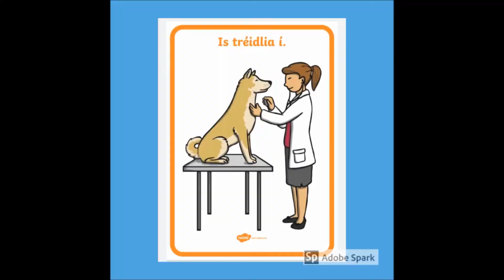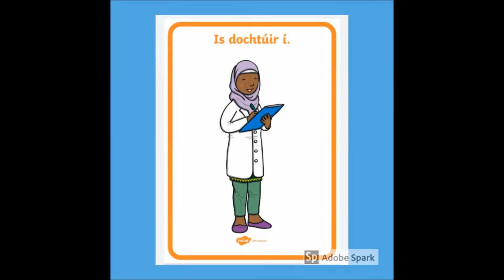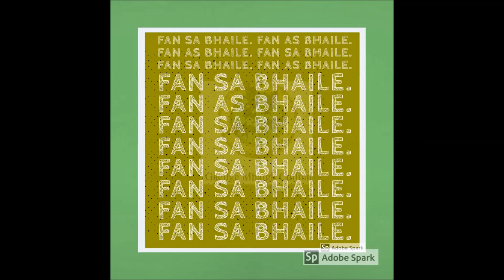An Féidir Leat? le Gaeilge Mhaigh Cuilinn Clár 8: Nígh do lámha, Ránnta/ Amhráin, Bí Slán sa bhaile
An féidir leat nígh do lámha i gceart?
An féidir leat ránnta agus amhráin a spreagadh le Gaeilge?
An féidir leat ainmniú na daoine a chabhraíonn linn?
Is féidir linn ár mbuíochas a ghábháil do na daoine ar an Líne Thosaigh na linne seo. Go raibh míle maith agaibh a chairde

Míle buíochas do hÁine Ní Shuilleabháin as ucht dhá píosa a úsáid as an leabhar álainn aici, "Bróga Nua 2," chun chúnadh uain ár lámha a ní!